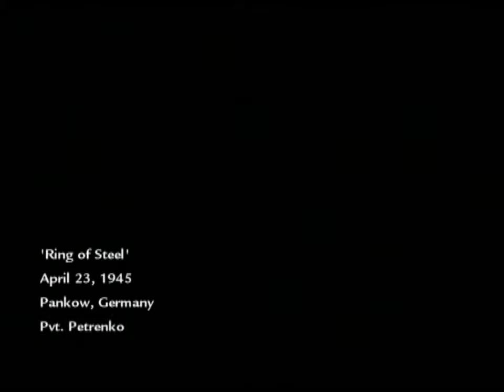Let,S Play Call of Duty World at War part 10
Push out the germans out  of Berlin